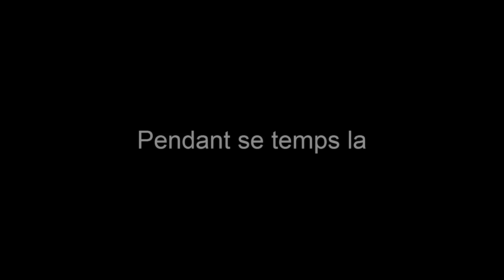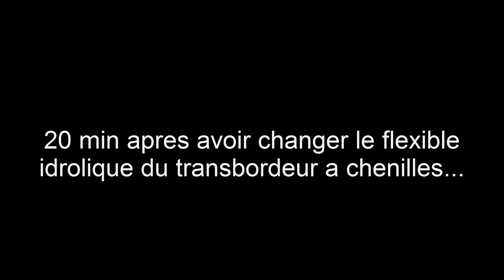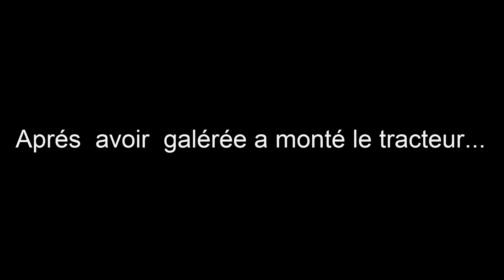Role play / l'avenir des jeunes / épisode 3